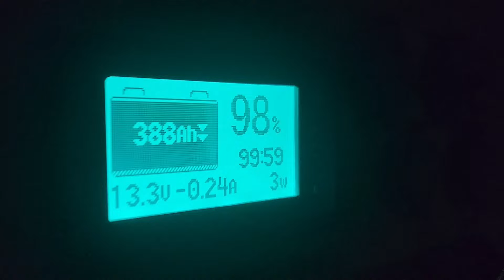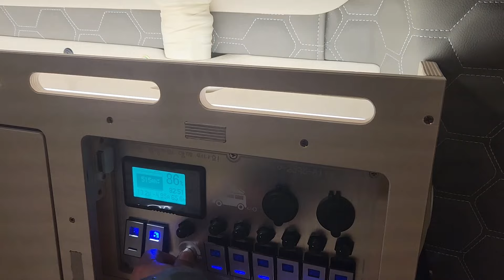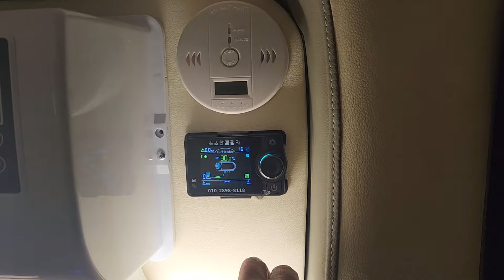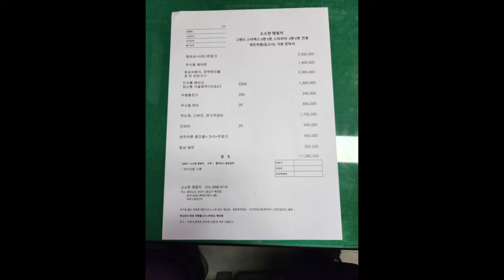2024년 3월 22일